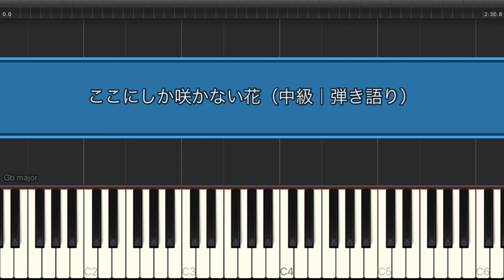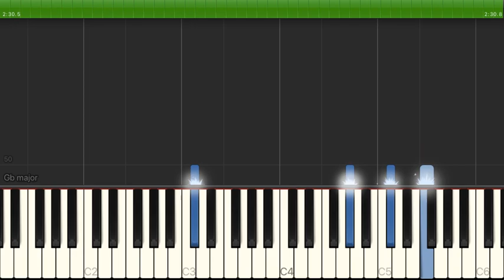ここにしか咲かない花 / コブクロ【中級 / ピアノ弾き語り】（電子楽譜カノン）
ここにしか咲かない花 / コブクロ【中級 / ピアノ弾き語り】のピアノ楽譜はこちらから

【タイトル】 ここにしか咲かない花
【アーティスト】 コブクロ
【難易度】 中級